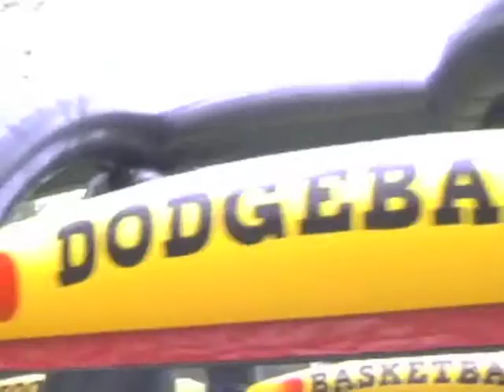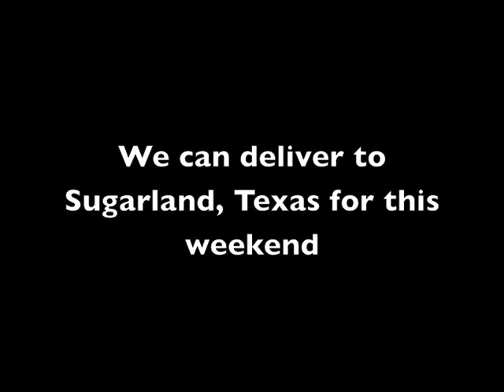Sugarland Moonwalks - All In One Sports Arena Moonwalk Bounce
Tired of the traditional moonwalk? This all-in-one sports moonwalk is sure to replace that boredom with excitement and fun at your next party.

Rent yours today!